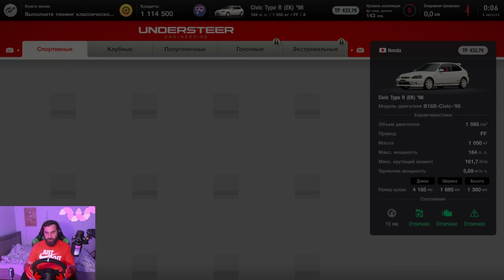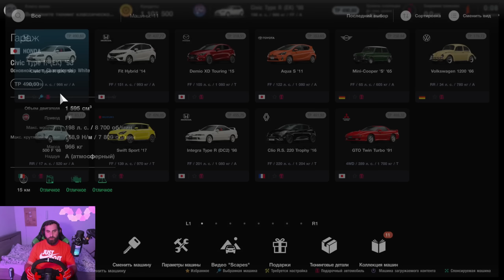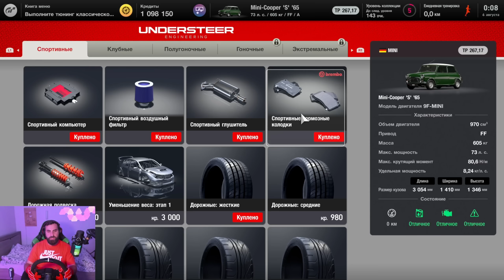Gran Turismo 7 ლიცენზიები დაძაბული რბოლა მინი კუპერით